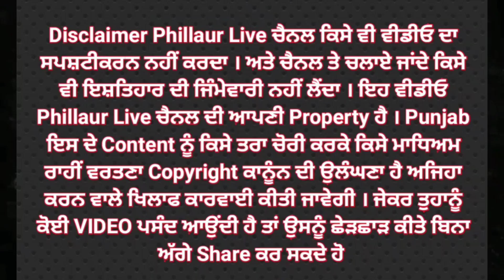ਹਰ ਘਰ ਤਿਰੰਗਾ ਮੁਹਿੰਮ ਤਹਿਤ ਅੱਪਰਾ ਬਲਾਕ ਦੇ ਨਾਮ ਚਰਚਾ ਘਰ 'ਚ ਲਹਿਰਾਇਆ ਤਿਰੰਗਾ ਝੰਡਾ